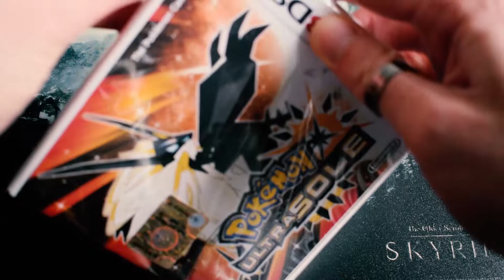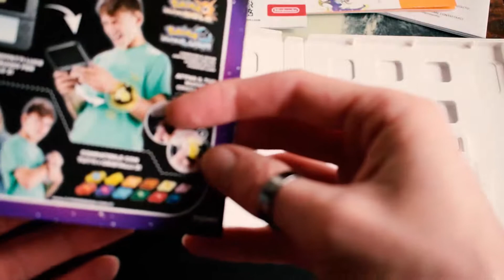POKEMON ULTRASOLE + STEELBOOK UNBOXING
Video unboxing di Pokemon Ultrasole + steelbook per Nintendo 3DS

Programmi usati: Adobe Premiere Pro e Adobe After Effects